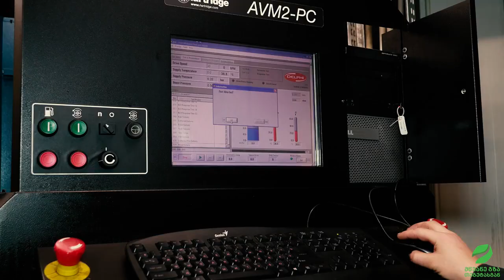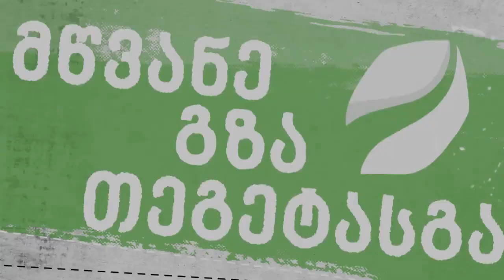დიზელის სერვისი სატვირთოების მიმართულებით.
მწვანე გზის რჩევები თეგეტასგან - დიზელის სერვისი სატვირთოების მიმართულებით.
გახდით უკეთესი მძღოლი ყოველი ვიდეოს ნახვის შემდეგ.

მოგვწერეთ თქვენთვის საინტერესო თემები და დაელოდეთ ყოველ პარასკევს.